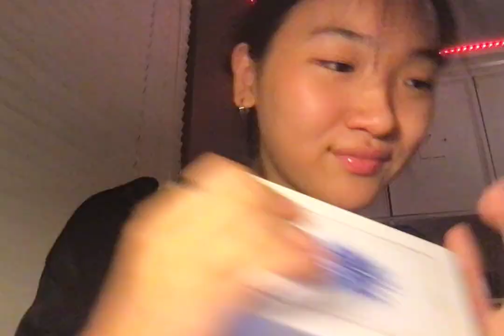asmr - rich girl party roleplay (gill bates)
filmed this a couple months ago when i tried on dress for midskl grad and felt like a billionare's daughter